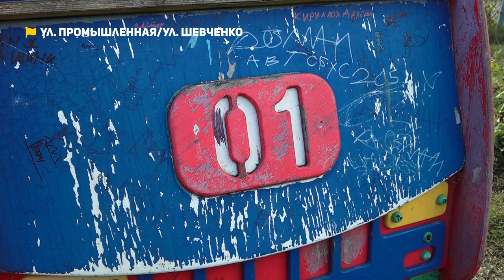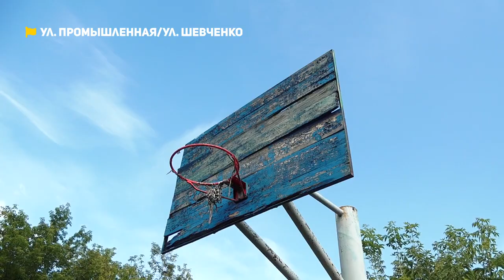Питьевую воду заменяет техническая, детская площадка разрушена | Коммунальный патруль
01:04-04:19 — Колодец — всему голова. Жители поселка Власиха жалуются на отсутствие питьевой воды. На протяжение многих лет им приходится пить техническую воду.

04:20-07:34 — Осторожно, опасная зона. Жители Барнаула боятся водить своих детей на полуразрушенную детскую площадку, расположенную на пересечении улиц Шевченко и Промышленной. Чего не скажешь о подростках, которые проводят здесь досуг, рискуя здоровьем